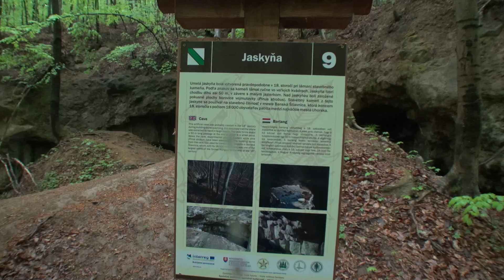Kamenné Obydlie ⛰️ Jaskyňa Mažarná ⛰️ Kameňolom Berlangy ⛰️ Ivan Donoval ⛰️ Dokument